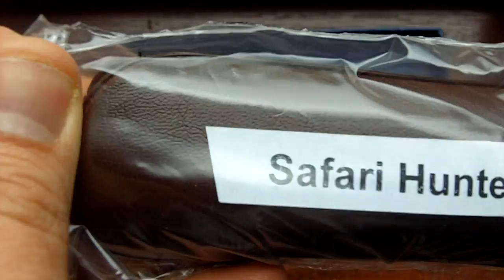Review: Victorinox Safari Hunter